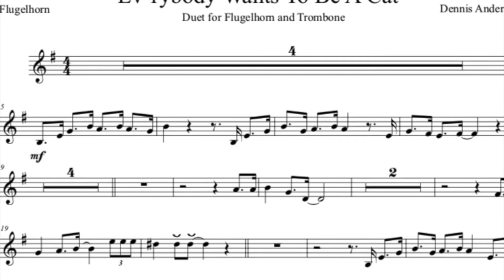Ev´rybody wants to be a cat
Brass Band arrangement by Dennis Andersen

From the Disney Movie Aristo cats.
Duet for Flygelhorn and Trombone

Complete set of Brass Band arrangement with full score and all individuelle parts.

"Everybody Wants to Be a Cat" is a song featured in Disney's The Aristocats. This song is sung by Scatman Crothers as Scat Cat, Phil Harris as Thomas O' Malley, Thurl Ravenscroft as Billy Boss the Russian Cat, Robie Lester as Duchess, and Liz English as Marie. It was also released as a now rare 45 rpm single, in a version sung only by Phil Harris, which lacks the cartoon voices of the common release.